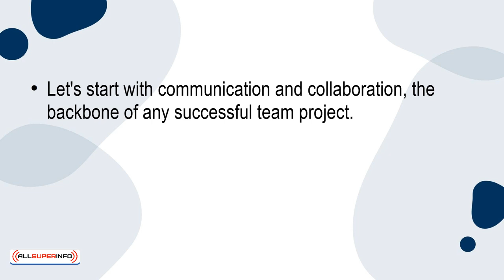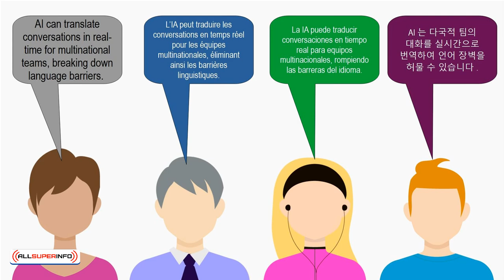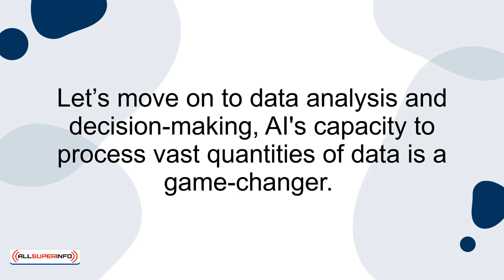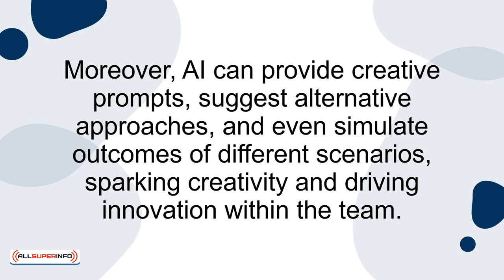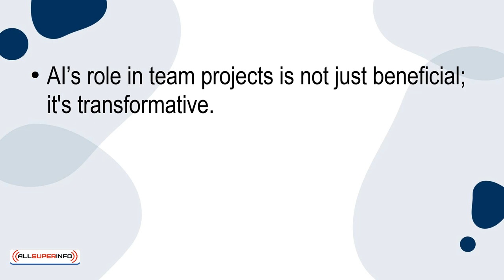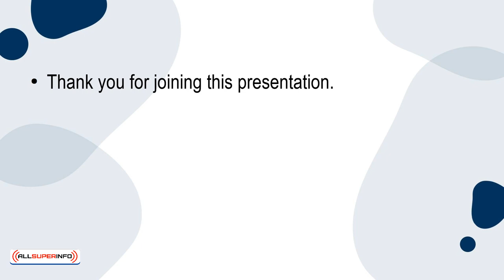07 Can AI Help With Team Projects The Answer Might Surprise You